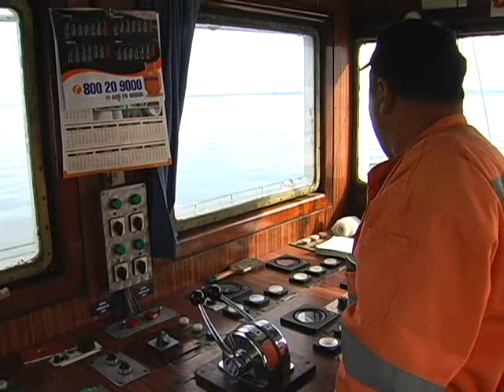Buscan solución a conflictos de marinos mercantes